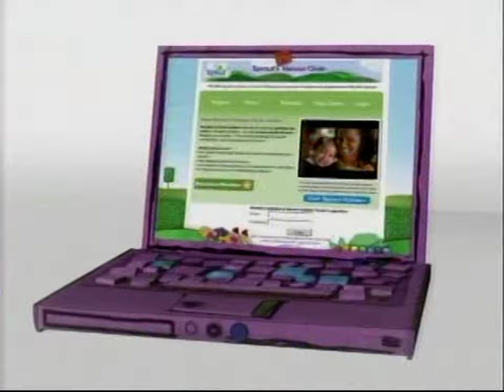PBS Kids Sprout | Wiggly Waffle/The Sunny Side Up Show - 1/14/2011 (Part 2.1 of 5) [60fps]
In 2018, YouTube user Mommymeow32 uploaded recordings that her dad had made from a whole day of PBS Kids Sprout from 2011 that contain all four main blocks from the channel during that time. I have reuploaded segments from these recordings in the past, and they've certainly done well on this channel. I do plan to redo these in higher quality someday, but we'll cross that path when we get to it. Now, I've converted them to 60fps and did a little splitting for the best possible viewing for YouTube.

Timestamps:
0:00:00 - Wiggly Waffle
0:00:59 - • The Mighty Jungle | Dress Up Tea Party
0:11:43 -  Commercial Break/Wiggly Waffle
0:18:45 - • Monkey See, Monkey Do | Cat
0:24:52 -  Commercial Break/Wiggly Waffle
0:33:43 - • Thomas & Friends | Happy Ever After [Part 1]